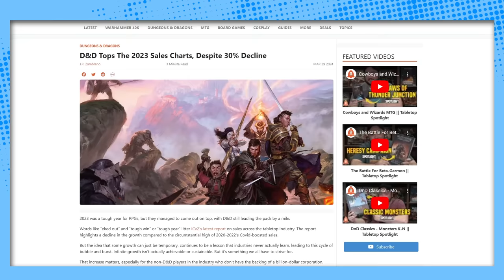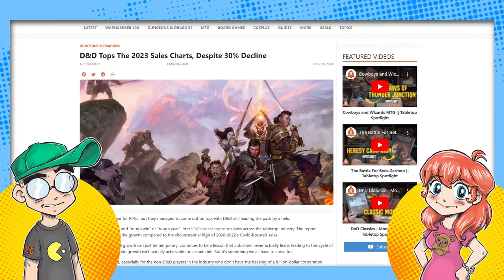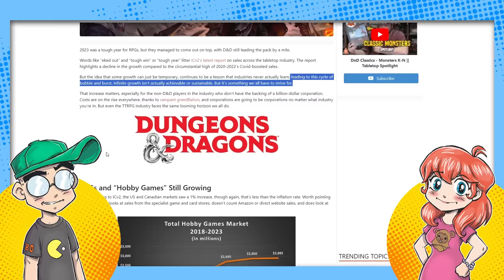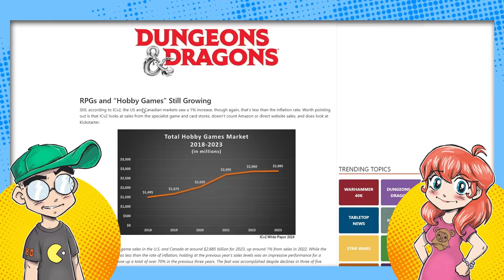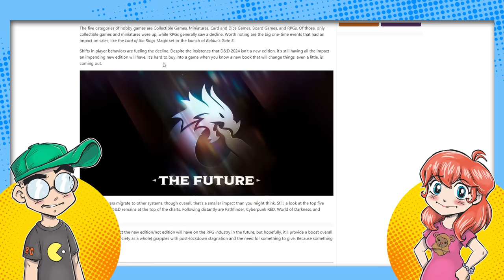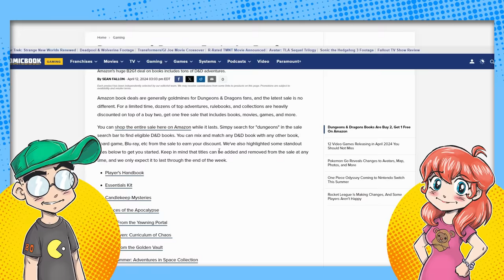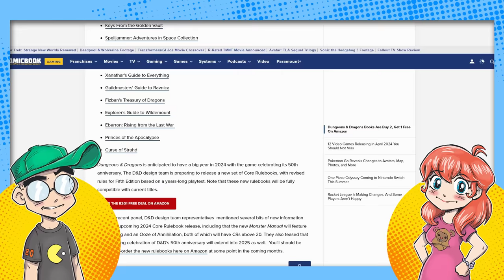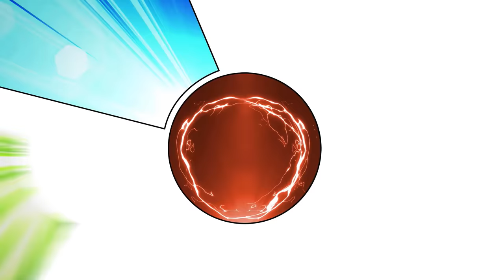Dungeons & Dragons Declines 30%! 5e Book Prices SLASHED?!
Dungeons & Dragons seems to be on the decline, with TTRPG sales down 30%. On top of that, 5e sourcebooks are being cleared out on Amazon and at Ollie's... which is NOT a good sign for Wizards of the Coast.